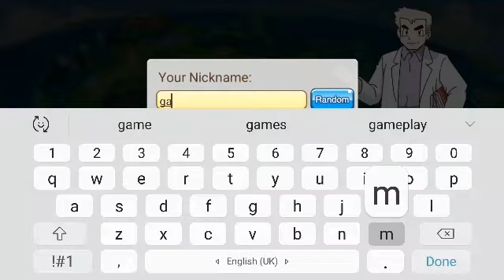Pokemon game gameplay | pokemon master | part #1